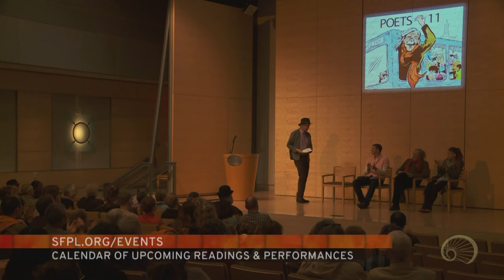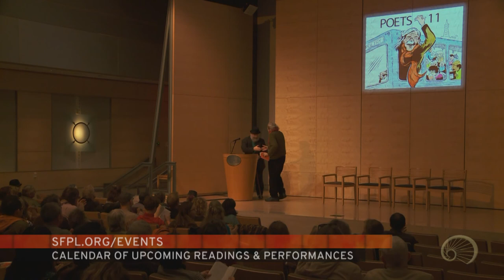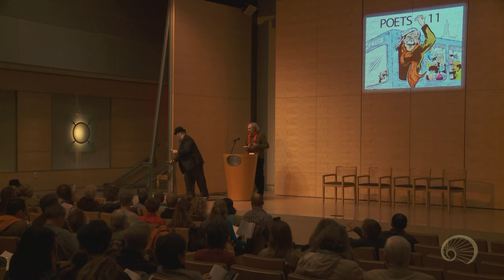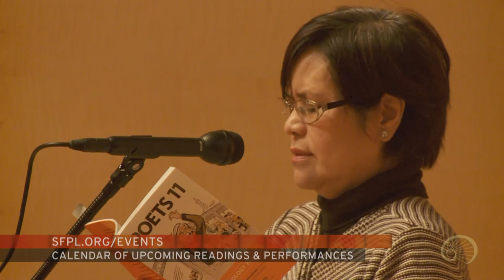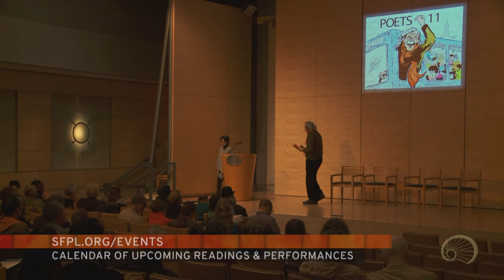Poets 11 at the San Francisco Public Library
Judged by San Francisco's former Poet Laureate Jack Hirschman, Poets 11 is a platform for both new and established poets. Now in its fifth edition, Friends received an impressive selection of poems from writers in each of San Francisco's 11 districts. From haikus to free verse and narratives to rhymes, submissions ranged from lightly humorous to deeply political.

Poets 11 generates a tremendous amount of beautiful and thought-provoking work authored by talented writers, all of it never before published. The poems are a great reflection of the diverse cultural and political histories of San Francisco's neighborhoods.